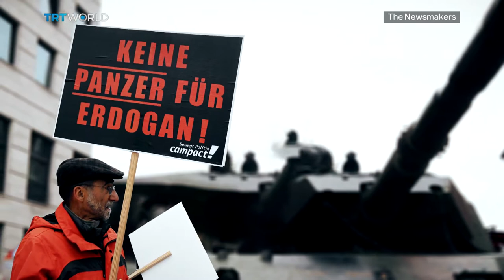Germany suspends plans to upgrade Turkey's German made tanks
Turkey and Germany have been NATO allies for years, but that friendship has taken a serious hit. The government in Berlin has suspended plans to upgrade Ankara's German made tanks until the country forms a new coalition. Sandra Gathmann reports.